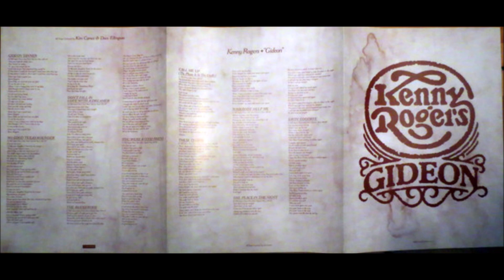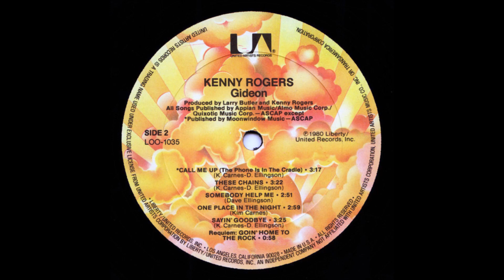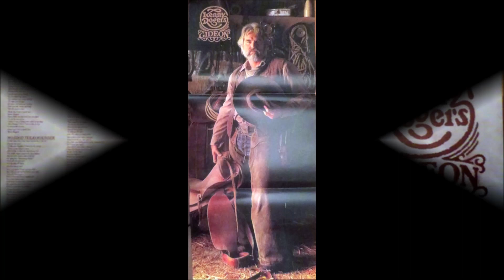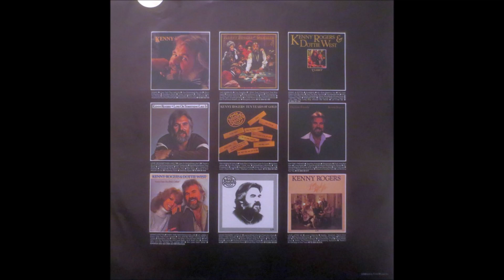Kenny Rogers - You Were a Good Friend (1980) [HQ]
* Do álbum "Gideon", o nono álbum de estúdio de Kenny Rogers, lançado em 1980.

♫♫♫ You Were a Good Friend ♫♫♫

If I closed my eyes, it didn't hurt quite so bad
'Cause tonight I've just lost the best friend I've ever had
You were a maverick running all away from New Orleans
We'd tell stories 'round the campfire late at night
When it was down to just you and me

Good friend, why did you have to go?
Just when I was getting to know you
I'll sing this song to show
They don't make 'em quite like you
And in my memory
You'll always be a good good friend to me

Said, "I got a home, boy"
"Haven't seen it for so long"
Said, "I'm going home, boy"
"My work is done, I can feel it in my bones"